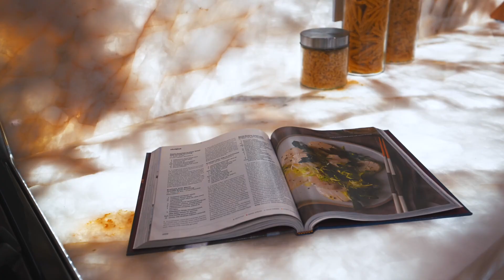Property Showcase | 24 Ridgeland Drive Sewalls Point, FL 34996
Stunning gated, turnkey customized deep water 140 foot waterfront luxury resort style home is situated 976 an acre of land in South Sewall's Pt. Stuart, FL. Private dock can hold vessel up to 90ft with 2 new Neptune lifts. New piling. No fixed bridges. New sea wall. Upon entering the grand doorway, you're immediately swept away by panoramic water views that set the stage with uncompromised elegance. A grand staircase leads the way to a world of opulence within the home. Gourmet chef's kitchen is a culinary enthusiast's dream, equipped with high-end Stainless Steel Thermador gas range, with island. New quartzite kitchen counter with accent lighting, dual coquina fireplace, billiard room, gym, sauna, new saltwater pool, spa and pavers. This estate offering a truly unparalleled living experience. A rare gem awaiting its discerning new owner.